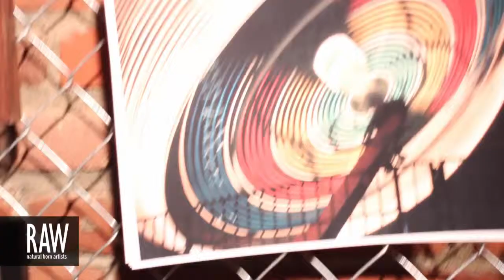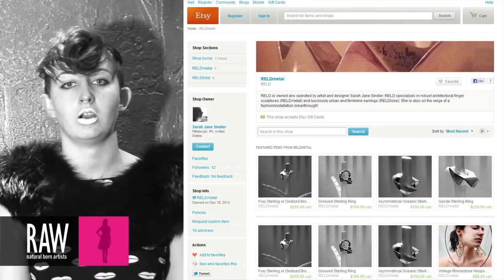RELD at RAW:Pittsburgh Marvel 04/04/2013